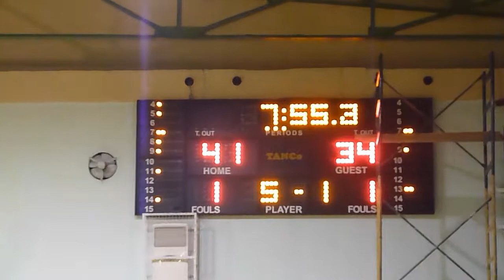ΜΠΑΣΚΕΤ ΑΝΔΡΩΝ ΖΑΦ-ΚΡΥΑ ΒΡΥΣΗ 77-61 2014